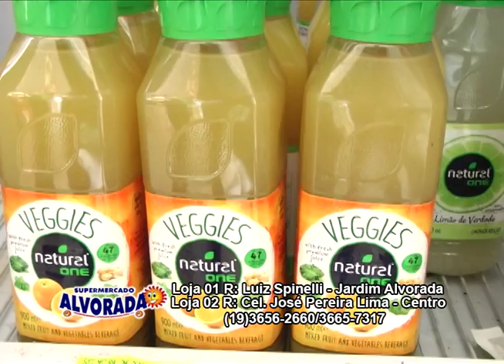Supermercado Alvorada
Confira as ofertas dessa semana preparadas para o Supermercado Alvorada para você! Muitos produtos por R$0,99 e R$1,19! E muitas outras ofertas!